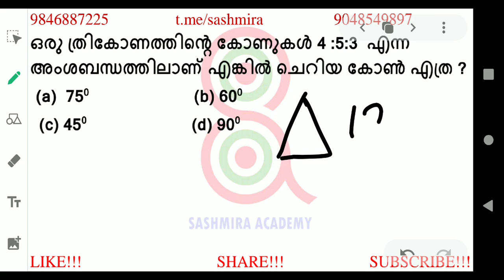ജ്യാമിതീയ രൂപങ്ങൾ (ത്രികോണം) ഫോർമുലകളില്ലാതെ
In this session you get to know how to solve questions from geometry without any formulas